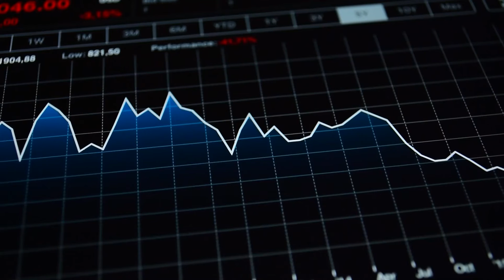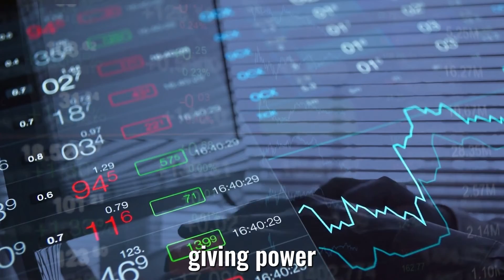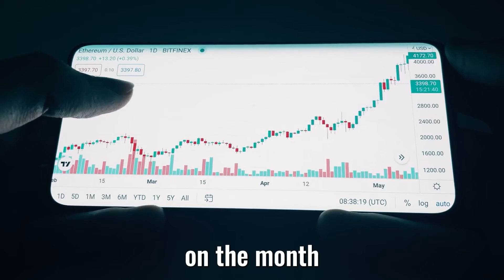🤖 The Final Innovation: 🚀How Artificial Intelligence Will Reshape the Future of Humanity - Mo Gawdat